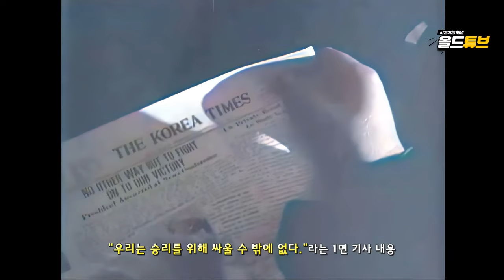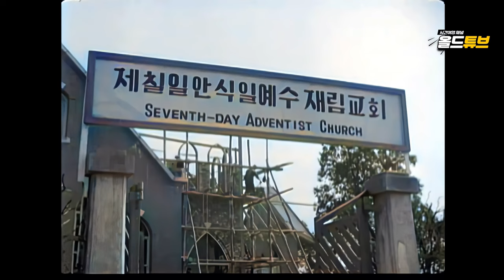1950년 11월의 서울- 고아원, 코리아 타임즈, 교회 공사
1950년 11월의 서울의 모습입니다.  1950년 9월 28일 서울을 수복한지 약 1달보름여가 지난 시점의 영상으로 당시 코리아타임스의 모습과 전쟁고아 그리고 파손된 교회를 수리하는 모습이 담겨있습니다.
이 시기 국군과 유엔군은 평양을 수복하고 계속 북진 중이었으며 곧 전쟁이 끝날것이라 생각하고 있던 때입니다.